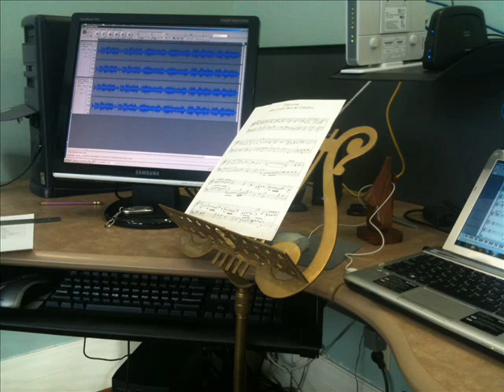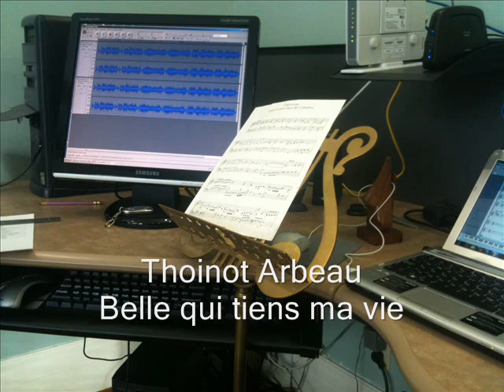Arbeau Thoinot Belle qui tiens ma vie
This piece and all of my other music can be downloaded (free, of course) from this as an MP3 file (320 kbps).

This frequently played pavane, Belle qui tiens ma vie, is from Thoinot Arbeau's Orchésographie, a study of late sixteenth-century French Renaissance social dance. I constructed the track using acoustic, synthesized, and sampled instruments. In the first repeat, I experimented with two pieces of freeware for the first time. One program, by Stephen Malinowski, is called Tapper. This can be thought of as a kind of specialized MIDI player, which plays each note (or chord) in a MIDI sequence in response to any keystroke on a computer or MIDI keyboard; thus one can control the tempo and dynamics of a MIDI playback in real time without having to worry about hitting the right notes. I connected Tapper with a virtual cable to the other freeware, a frequency modulation software synthesizer, FMMF, by de la Mancha. I used FMMF to build a serviceable harpsichord-ish sound. I overdubbed this with a recorder line, which I played on an acoustic (plastic) sopranino recorder and recorded using my laptop microphone. For the second repeat, I used SynthFont, which is donationware, and which I like a lot.